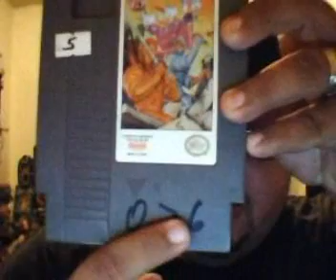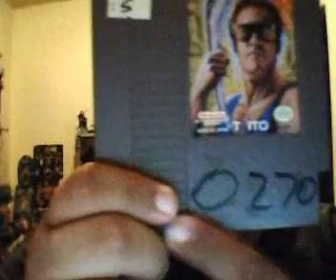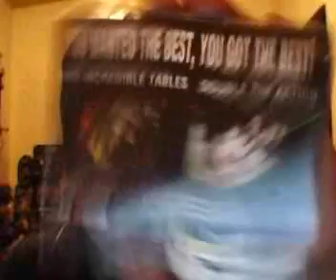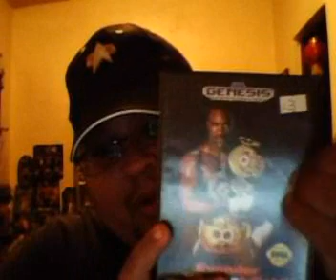new pick ups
some games i gor from my trip to neo japan